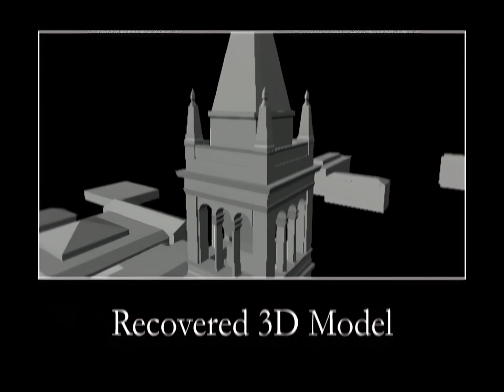The Campanile Movie - HD - SIGGRAPH 97 Electronic Theater